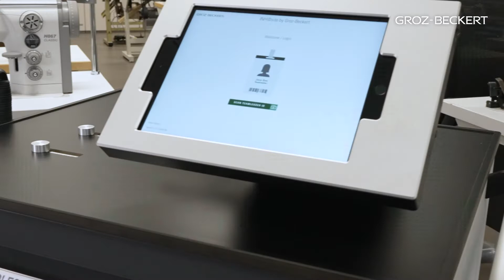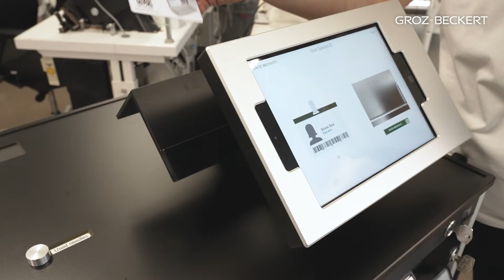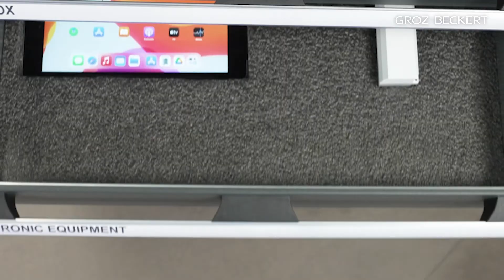Das Qualitätsmanagement INH – der Nadelausgabewagen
Das von Groz-Beckert entwickelte und patentierte Qualitätsmanagement INH erleichtert die Handhabung von Nähmaschinennadeln innerhalb des Produktionsprozesses. Das Hauptelement bildet der Nadelausgabewagen (Trolley), der den kompletten Nadelausgabeschalter ersetzen kann. Er dient sowohl zur Aufbewahrung von neuen Nadeln und verschiedenen Werkzeugen als auch als Sammelstelle für gebrauchte und gebrochene Nadeln. Die Dokumentation aller Nadelwechsel findet ebenfalls direkt am Trolley statt. In diesem Video stellen wir Ihnen die komplette Ausstattung des Trolleys sowie seine Funktionen vor.